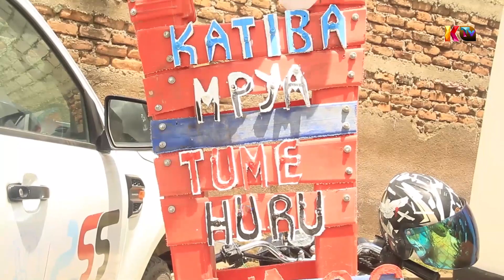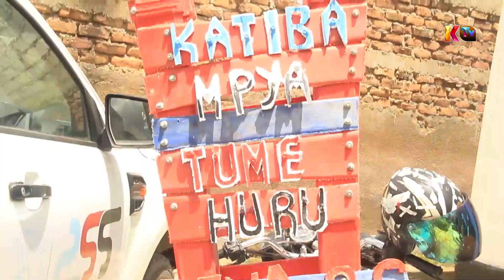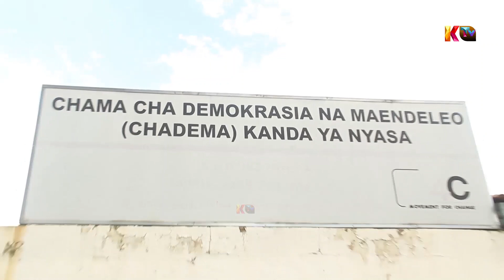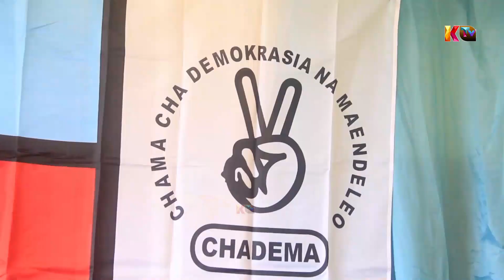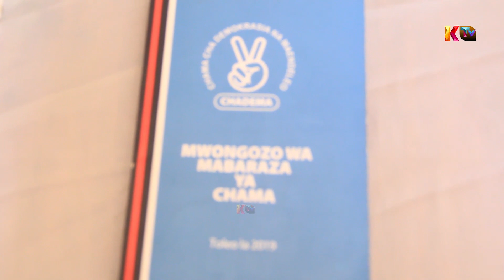UCHAGUZI NDANI YA CHADEMA NA MABARAZA NYASA WAPAMBA MOTO MGOMBEA ATAKA WASTAAFU WOTE WALIPWE PENSENI